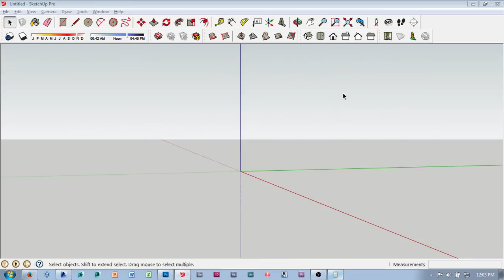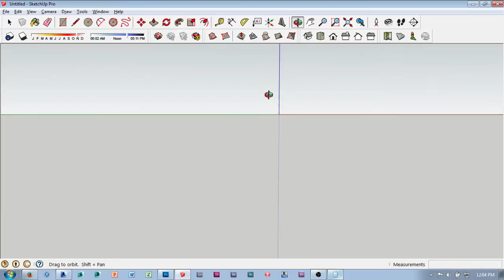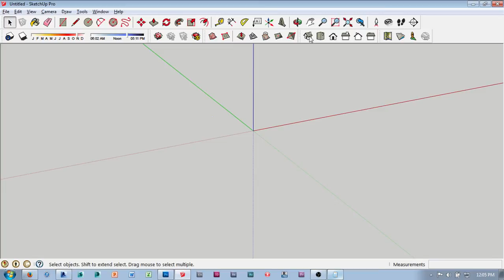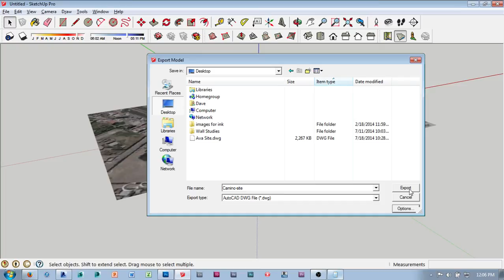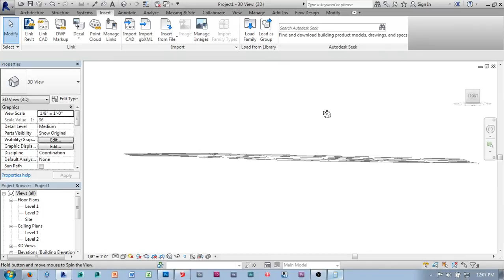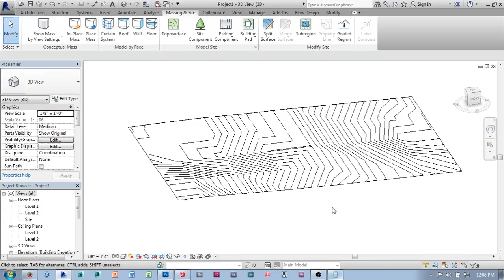Revit to Real 1 - Building Topography in Revit from SketchUp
This first video in the 10 part series (Revit to Real) walks through the process of building topography for a project massing model by leveraging SketchUp data in Revit for topography.